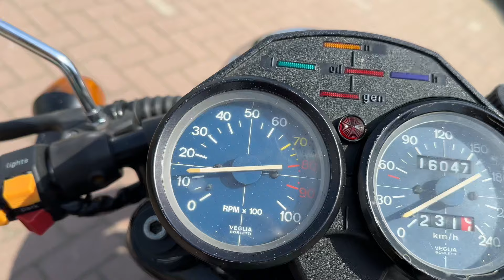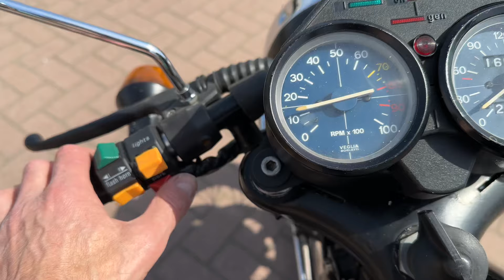Moto Guzzi 750 S3 for sale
This very rare Moto Guzzi 750 S3 is one of the 952 that are produced. Beautiful design and looks great.

Hoog Vaartje 9,
5712BZ Someren-Eind
The Netherlands.

2e showroom:
KAEVE
Industrielaan 11,
5405AA Uden
The Netherlands

Best to communicate via WhatsApp. Then I can sent you detailed pictures, video and information. We have more then 160 vintage motorcycles in stock and ship worldwide. We are located in The Netherlands.